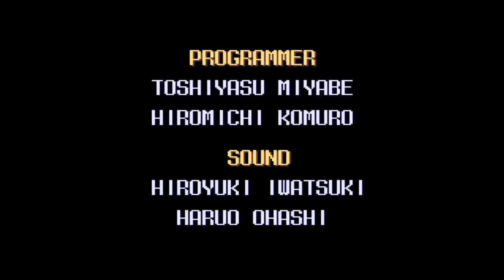Mighty Morphin Power Rangers - Fighting Edition : Battle Week Pt2. I Miss Rita Repulsa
Battle Week continues in a sneak preview of what is to come tomorrow. Mighty Morphin Power Rangers is a part of my childhood. The theme song runs through my blood. The fighting edition just takes everything I loved about the show and condenses it into the singular brutal entity that can only be referred to as Mighty Morphin Power Rangers - THE FIGHTING EDITION!

You have to use caps, or else you simply aren't doing the game justice. Lots of fighting games have you controlling the rangers, this game lets you hop into their robots to beat some Mighty Morphin ass. Goldar, Lord Zed, even Ivan Ooze make an appearance to get their shit pushed in. Talk about an epic game.

Mighty Morphin Power Rangers The Fighting Edition gameplay,
Mighty Morphin Power Rangers The Fighting Edition ending,
Mighty Morphin Power Rangers The Fighting Edition Lets Play,
Mighty Morphin Power Rangers fighting game by Brandon Dayton

Mighty Morphin Power Rangers: The Fighting Edition is a 2D competitive fighting video game based on the Mighty Morphin Power Rangers television series that was released for the Super Nintendo Entertainment System developed by Natsume and published by Bandai in 1995. Unlike previous Power Rangers video games, which had the player controlling the titular heroes, the player controls their giant robots (known as Zords) in this title. The developers would later use the same engine for the Super Famicom fighting game Shin Kidō Senki Gundam Wing: Endless Duel.

Fighting Edition follows the same rules and format of most 2D fighting games released at the time: the player's objective is to defeat their opponent in a best two-out-of-three match using their character's standard and special moves. The player has four basic attack buttons (two punch buttons and two weapon buttons) and a set of command-based special moves unique to each character. The player can grab and throw their opponent like other fighting games, but if two characters attempt to do this at the same time, they will wrestle each other until one overpowers the other. Below each character's vitality gauge is a power gauge that automatically fills up and resets during battle. If the player performs a special move at the exact moment the gauge is filled, their power level will increase by one level, allowing the player to perform stronger attacks. If the player manages to increase their power level a third time, the gauge will be temporarily replaced by a thunderbolt symbol, allowing the player to perform a super move during this period.

There are three game modes in Fighting Edition: a Story Mode where the player fights against the computer in a series of story-based matches; a Fighting Mode, where the player against another player or the computer (or have two computer opponents fight each other); and a Trial Mode where a single player must defeat as many opponents as possible without losing.

Further information: Zords in Mighty Morphin Power Rangers and Villains in Mighty Morphin Power Rangers

There are a total of nine characters in Fighting Edition, which are derived primarily from the TV show's second and third seasons. Only the Thunder Megazord and the Mega Tigerzord are selectable in the Story Mode and the rest are fought throughout the course of the game, with Ivan Ooze (the antagonist of Mighty Morphin Power Rangers: The Movie) as the final adversary. The other characters are immediately selectable in Fighting Mode and Trial Mode with the exception of Ivan Ooze, who is only playable in Fighting Mode via a cheat code given for completing Story Mode on the hard difficulty setting.

    Thunder Megazord
    Mega Tigerzord
    Ninja Megazord
    Shogun Megazord
    Lipsyncher
    Silver Horns
    Goldar
    Lord Zedd
    Ivan Ooze

Ivan is depicted as pure evil, but he has a comical and charming side to him shown throughout the movie, typical of other villains in the series. He has his own troops of soldiers including Ooze-Men that are easily destroyed by the Rangers and winged creatures called Tengoo (based on the Japanese myth of the Tengu) which he blew up when they failed to kill the Power Rangers.

After the Rangers gain the Great Power, they return to Angel Grove and battle Ivan's machines with their new Ninja Zords. Using these Zords, they are able to destroy Scorpitron. An enraged Ivan combines with Hornitor, and takes on the Rangers himself. The battle progresses into outer space, and though Ivan consistently has the upper hand, he is destroyed when the Ninja Falcon-Megazord knees him in the groin, which sends him flying into the path of Ryan's Comet, which happened to be passing the Earth at this time.